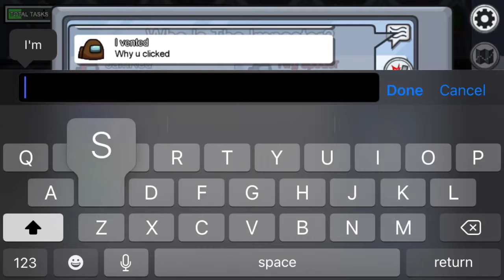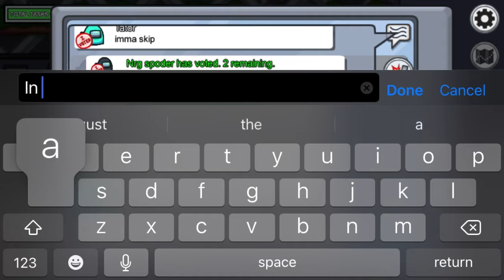😱 I played among us with James and Chris redden at 3 am 😱😱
Lol use code nrg-spider